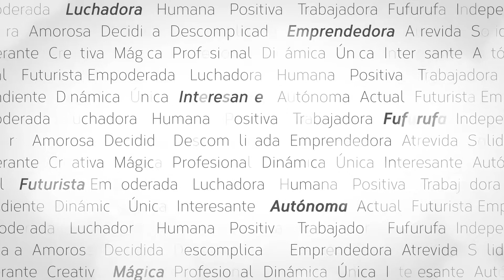MiPoderEsSer Intuitiva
Convocamos a 80 mujeres para hacer un estudio a ciegas, sin hablarles de ninguna marca y frente a ellas expusimos 140 palabras y les preguntamos que afinidad, opinión o sentimientos tenían sobre ellas. Lo que ellas no sabían era que esas palabras eran los nombres de nuestros esmaltes. Lo que nosotros no sabíamos eran todos los sentimientos, situaciones y actitudes que estas palabras provocan y gracias a ellas pudimos descubrir. Encontramos PODER.

Coméntanos cuál es tu poder en: mipoderesser.com